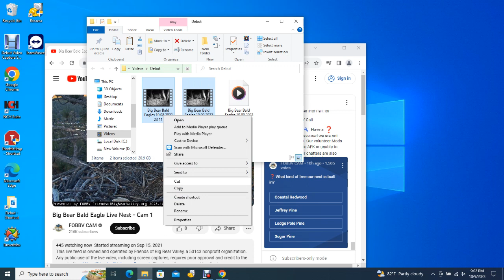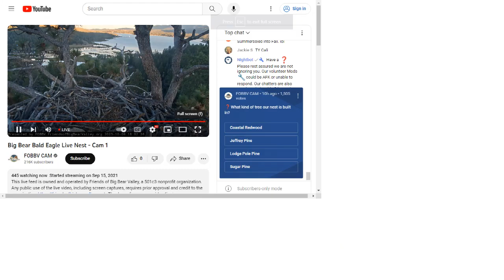Big Bear Bald Eagles 10/09/2023 15:12